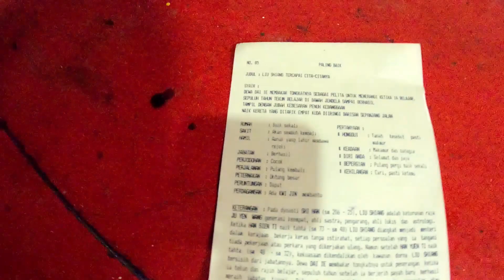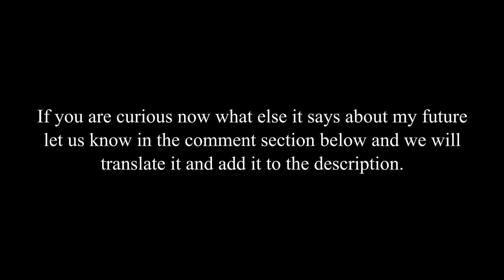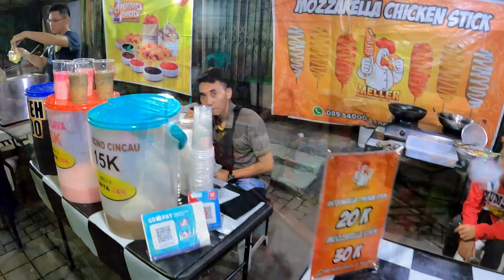Bali to Medan on a Scooter Day 31-32 | Free Service from Honda for Vlogger! Semarang & Jepara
Did you know that Honda Motors has a program to support Vlogger and Blogger travelling in Indonesia on one their motorbikes? Well... thanks to an lucky coincidence we found out about it in Semarang.
We joined a walking tour in Chinatown, which is absolutely free of charge and then drove to Jepara, from where the ferries to Karimunjawa leave...

If you want to be extra nice you can share our videos with your friends on social media.